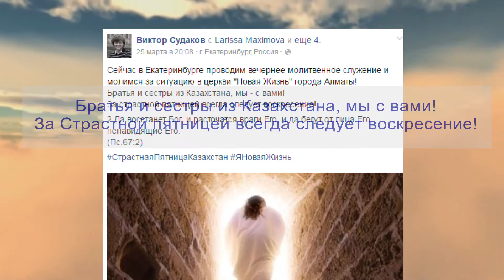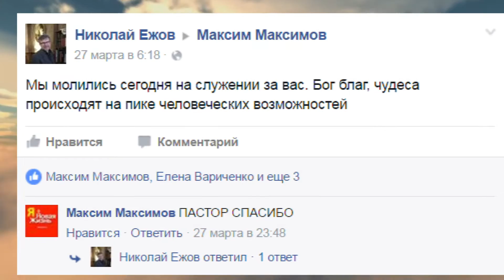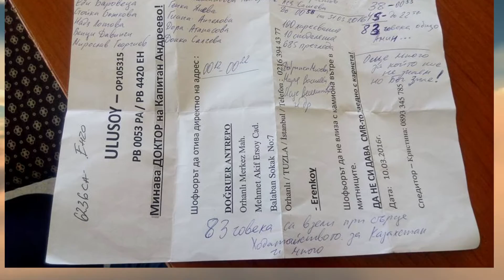Христиане из разных стран молятся за церковь "Новая Жизнь"